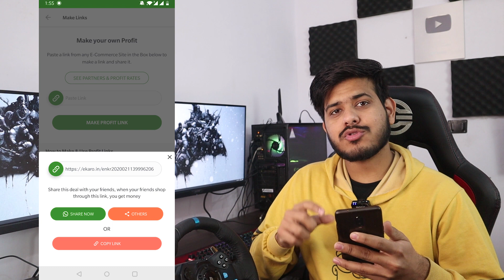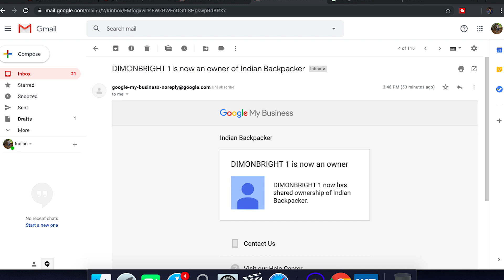Someone Hacked My 3 Youtube Channels 😭